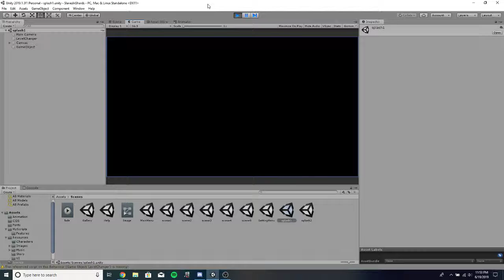Visual Novel Updates: CG Gallery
Another update to the visual novel im working on in Unity demonstrating a working CG Gallery